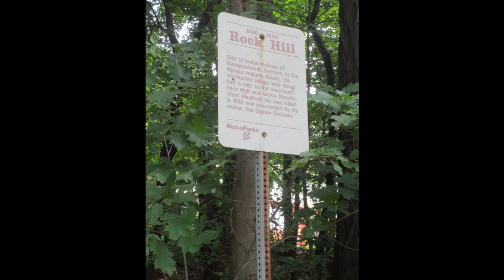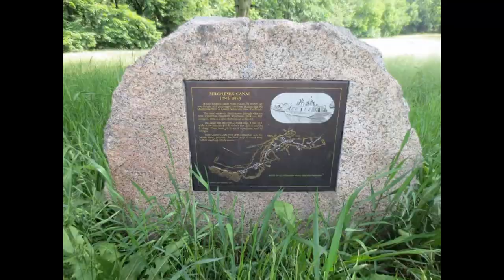Urban Options: Pondering the Mystic Part 4 Rock Hill to Boston Ave.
This segment begins at the site of an early Native American settlement site, Rock Hill, before crossing the River at Mystic Valley Parkway.

This general area was also a facet of the old Middlesex Canal.